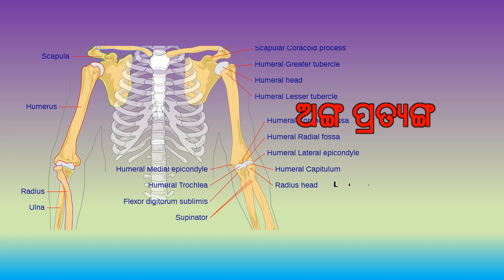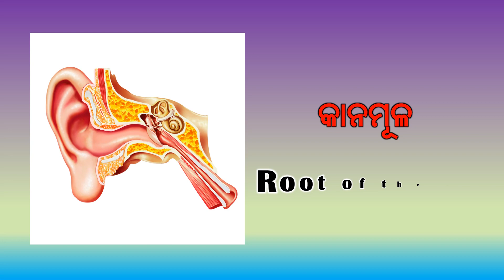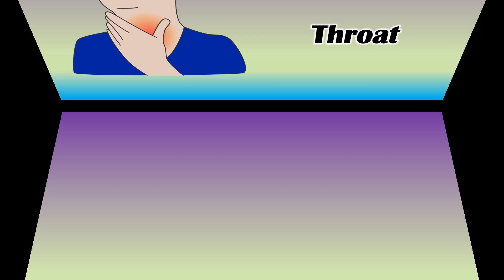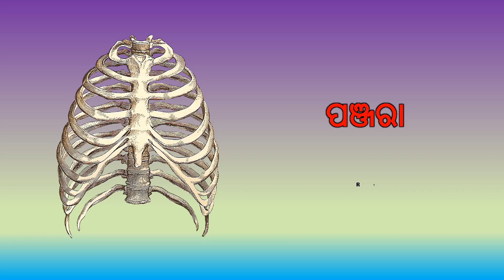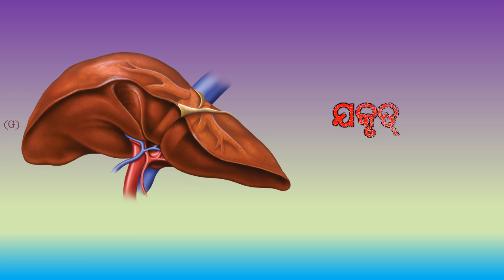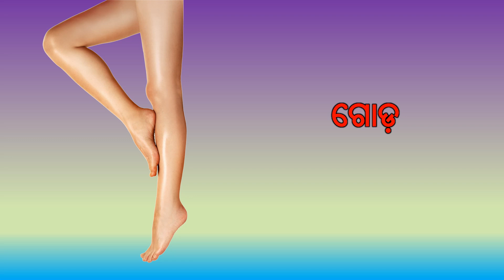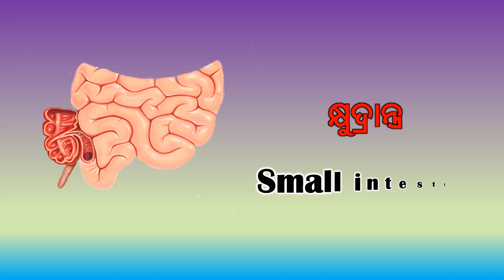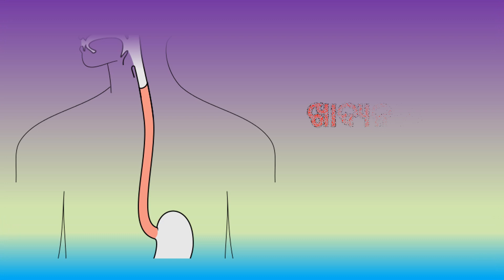ଶରୀରର ସବୁ ଅଙ୍ଗର ନାମ | Body Parts names | Odia English Master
"Exploring Body Parts Names in English with Odia Meanings | Learn Human Anatomy Bilingual"
In this educational video, we're delving into the fascinating realm of human anatomy as we explore the names of various body parts in English along with their Odia meanings. Whether you're a language enthusiast, a student, or simply curious about understanding the intricacies of the human body in multiple languages, you're in for an informative treat!

Learning about body parts is not only essential for medical professionals but also for anyone interested in understanding how our bodies function. By presenting this information bilingually, we aim to bridge language barriers and make this knowledge accessible to a wider audience.

Throughout the video, we'll take you on a journey through the different systems of the human body, from the skeletal and muscular systems to the circulatory and nervous systems. You'll gain insights into the names of body parts like the heart, lungs, brain, arms, legs, and more. We'll provide clear pronunciations and explanations to help you grasp the terminology accurately.

Whether you're a native Odia speaker looking to enhance your English vocabulary or an English speaker intrigued by the beauty of the Odia language, this video has something for everyone. Learning about different cultures and languages can be an enriching experience, and what better way to start than by exploring the human body, a universal marvel.

Expand your linguistic and anatomical knowledge with us as we journey through the fascinating world of body parts in English and Odia. Thank you for joining us on this enlightening adventure!